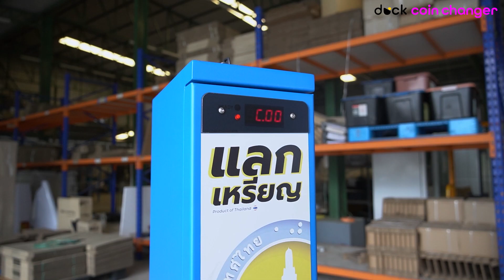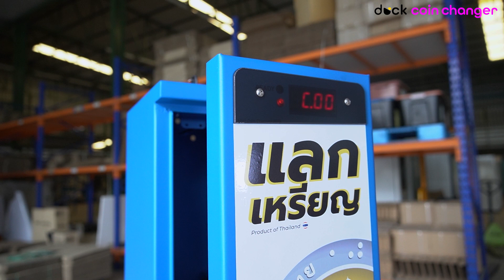วิธีการดูไฟสถานะของ เครื่องแลกเหรียญ MINI EP.6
✅ เครื่องแลกเหรียญที่ใช้งานง่ายที่สุดแค่ 1 ขั้นตอน
✅ เครื่องแลกเหรียญยอดจำหน่ายอันดับ1ของประเทศไทย
✅ ทีมบริการหลังการขายดูแลเครื่องของคุณได้ทุกที่ทั่วประเทศไทยไม่มีค่าเดินทาง
✅ ดีไซน์เครื่องสวยงาม สร้างภาพลักษณ์ให้ร้านมีความเป็นมาตราฐาน
✅ รองรับอุปกรณ์ชำระเงินผ่านการสแกน QR Code (duck pay) ถูกกฎหมาย ✅ ประสบการณ์ในธุรกิจด้านเครื่องอัตโนมัติมากกว่า 10 ปี
✅ เป็นเจ้าเเรกที่คิดค้นการชำระเงินด้วยการแสกน QR Code ในประเทศไทย
duck coin 24h already support your business, No.1 coin changer of Thailand.
duck coin สนับสนุนธุรกิจของคุณให้พร้อมตลอด 24 ชั่วโมง ด้วยเครื่องแลกเหรียญยอดจำหน่ายอันดับ1ของประเทศไทย
duck group
Leader of Retail automation.
ผู้นำด้านค้าปลีกอัตโนมัติ